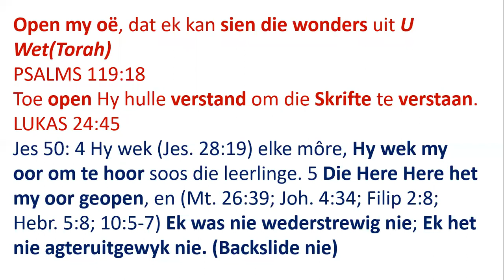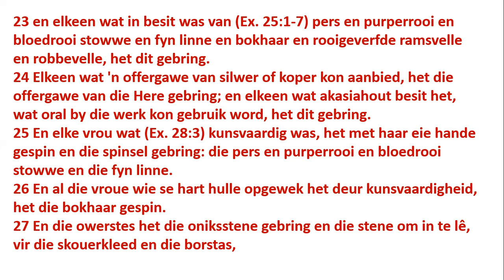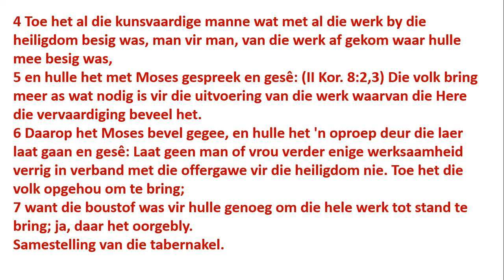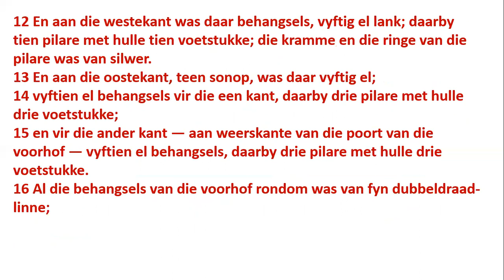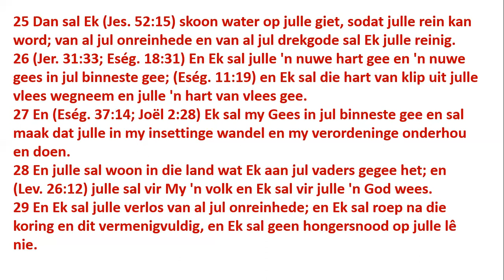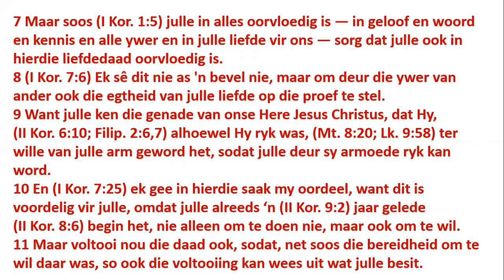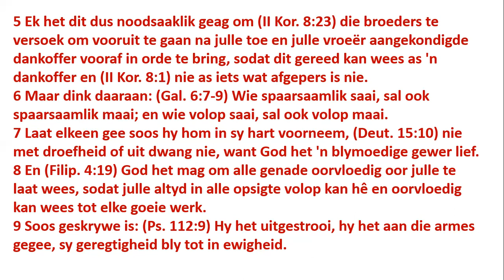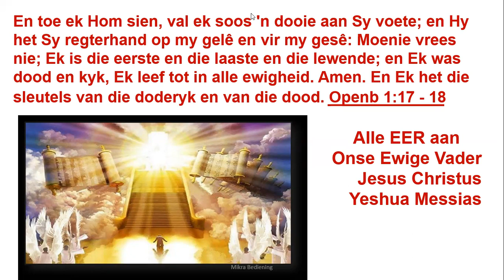Week 22 Skrifgedeelte genoem Vayakhel wat beteken hy het bymekaar laat kom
Kom doen saam met ons Bybelstudie en kom lees die Woord saam ons om te groei in die krag van YHVH🙌🏾

Wat leer die Bybel ons van die skepping? Hemel en Aarde
Leer meer van die oorlog van die saad van die slang teen die saad van die mens

Shalom